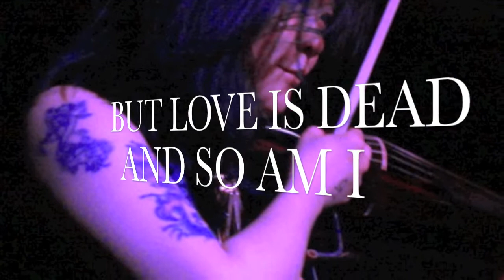Maria Lyric Video - HUNG Self Titled Album, May 8th 2012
Maria is not only the first lyric video from the self titled debut due out May 8th 2012, it's also the first song HUNG ever composed.  That being what it is, the band felt it was fitting to debut this video first to allow listeners to experience the evolution of the music, exactly how it happened.

This particular lyric video features four sets of photos from the last year from some very talented photographers.  The band wanted to showcase these sets.